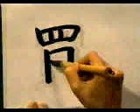🐹 APRENDE A ESCRIBIR ESTE KANJI MEMORIZALO YA ✔️ | GAMBATEANDO - Japones Para Todos